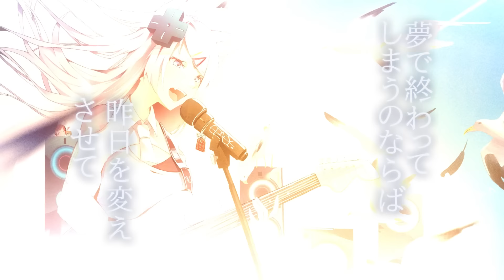アスノヨゾラ哨戒班 / 浠Mizuki【歌ってみた】